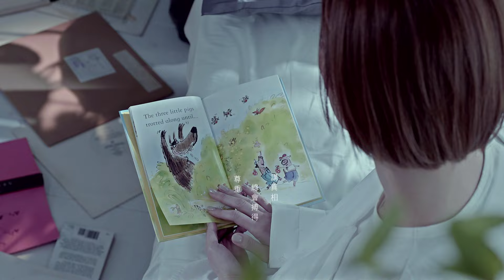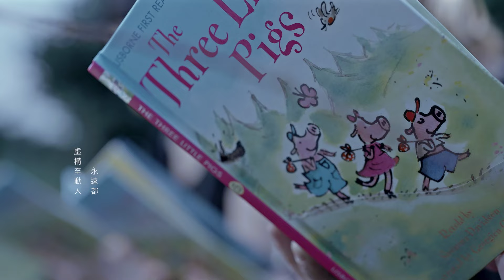泳兒 Vincy《一隻小豬》[Official MV]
小時候對長大有各種美麗的幻想，然而成年後，童話的效力終於過期，我們慢慢習慣雨過未必會天晴，苦盡不一定甘來，一分耕耘更不等於有收穫。〈一隻小豬〉就是為童話不敵現實的殘酷留個紀念，生活既然不及兒時童話的美好，何不選一天放鬆心情, 發洩一下壓抑以久的情緒？這種對現實不賣賬的狂想，就由MV去實現，透過女孩們在現實中受到的挫折, 影片把每個人的成長感受表現出來。面對愛情關係的不順遂，上司和客戶的責罵、挑剔，當情緒壓抑到臨介點，終帶來了令人意想不到的反應。

最後，四個女生來到校園，搬出樂器，一個很久沒再一齊表演的樂團，開心唱著歌，掃去一天不開心的情緒，真實的擁抱生活。

曲：澤日生
詞：林若寧
唱：泳兒
編曲: Gary Tong
監製: Alvin Leong
OP: Passport Publishing admin by EMI Music Publishing Hong Kong/ EEG Music Publishing Limited

聽老師管教我們講真相總會搏得尊重
世故了若你說真話會視為愚蠢
睡公主因一吻會甦醒你領略真愛那種感動
向愛侶奉獻你初戀卻換來沉重
爬城堡不怕跌下那叛逆頑童一股勁只靠那份勇
爬成長階梯只有向大眾的規距學會鞠躬
時常痛苦思考那麼是人生
只怕一當你發現已經小半生
那樂園上學蝴蝶去高飛最浪漫的你為生活失去你的方向感
陶醉於社交式的碰杯為求生
濫用笑容換關係存活在城鎮
自小聽三隻小豬亦能幸福可惜今天的故事陰暗
狼來了或許更吸引
漫畫書的章節太精采有法術可以變出好夢
有智慧便會看不懂說導人迷信
兒童畫一套美術性綠白黃紅總鋪滿希冀與自信
成人的標準只會靠綻放金粉點綴你天空
狼來了或許更加吸引
何來勇敢思考這一段人生
擁抱多少個志願有幾多稱心
競技場上負能量已侵吞你一臉歡笑為風光改變難道是永恆
還記得你的天真你的自由身
那任意門是科幻奇遇亦當真
自小這一隻小豬漫無目的去追風箏都帶著興奮
何時你夢想已封印
是否你三歲那天在床上聽你的媽媽講故事吸引永遠都虛構至動人

關注更多泳兒消息 | Get Closer to Vincy